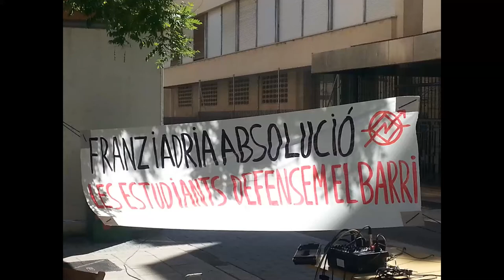Andreu Absolució. Acte suport a represaliades x defensar nostres drets!